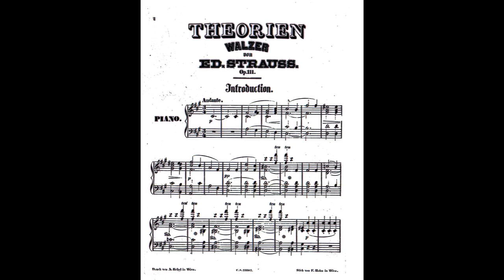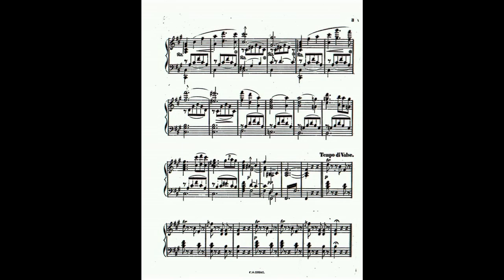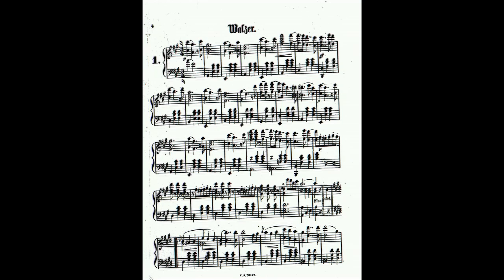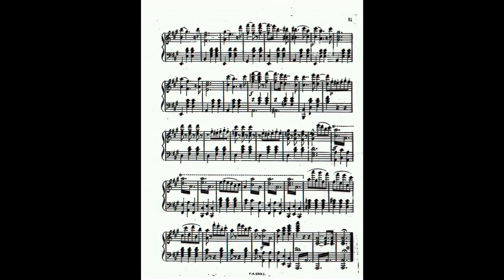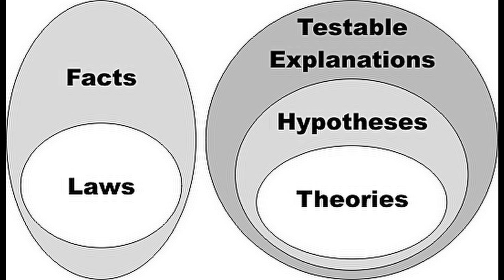Eduard Strauss: Theorien (Legal Theories, 法理論) Walzer in A major Op. 111 (orig. 1st version) (1874)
Recorded (9.28-30,2017) at his Residence in Fremont, California U.S.A.
Equipment: TOYO A-25 Grand Piano 5’8” (hand-built in 1982 using some European parts applying Japanese high-quality craftsmanship, An XY pair of SHURE PG-81-XLR Cardioid Condenser Instrument Microphones a foot over The Pianist’s Head pointing down at the Piano, TASCAM (TEAC) CD-RW900SL Professional CD Recorder,  Audacity Music Editing Software